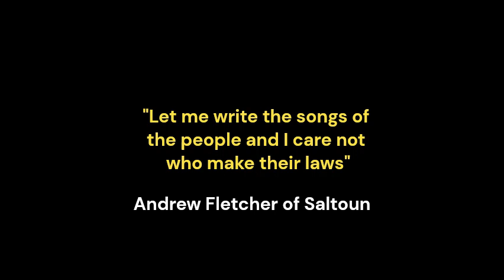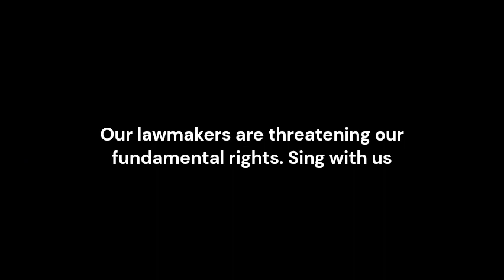Who is so safe as we? | Day 4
From Safety
Words by Rupert Brooke

For the 12 days of our unConventional Christmas we are exploring ECHR's articles through the eyes of its British artisan, David Maxwell Fyfe.

Today we explore Right to Liberty and Security - no one shall be deprived of his liberty save in accordance with the law.